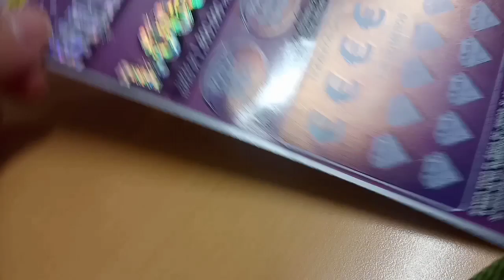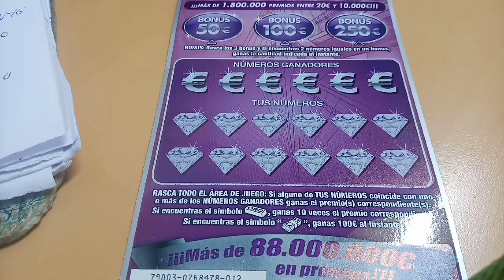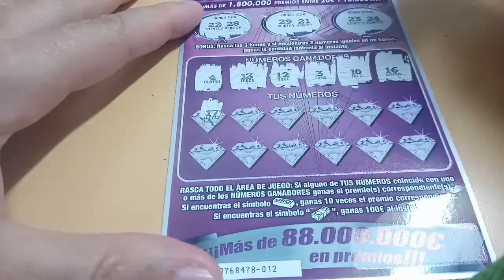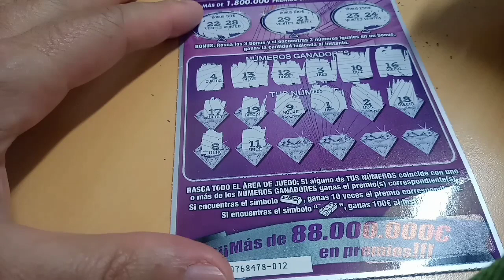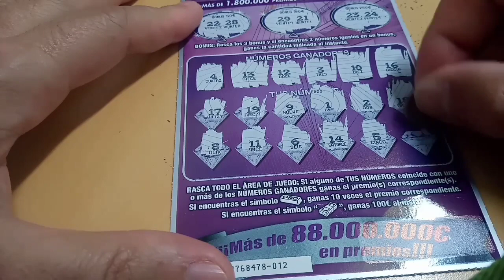Un dia mas con el rasca mega MILLONARIO 10 euros 👏